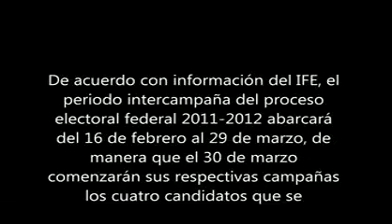La verdad de Hector Bonilla anunciando al PRD